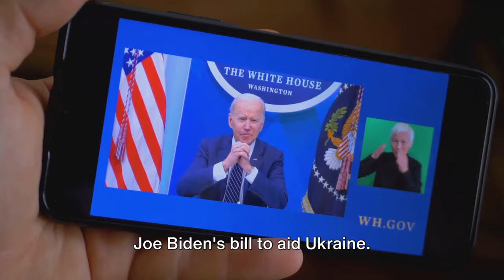Take Action for Ukraine - Your Voice Matters